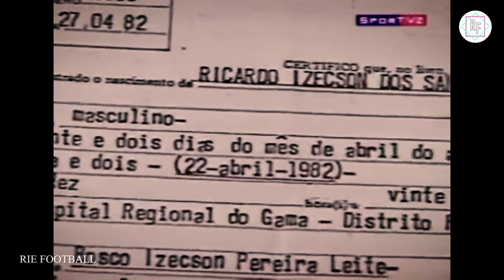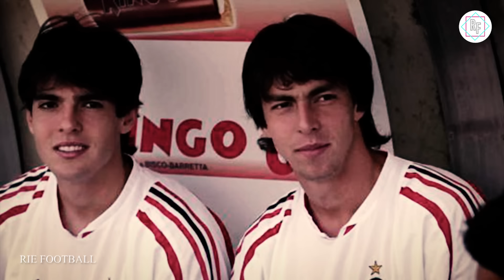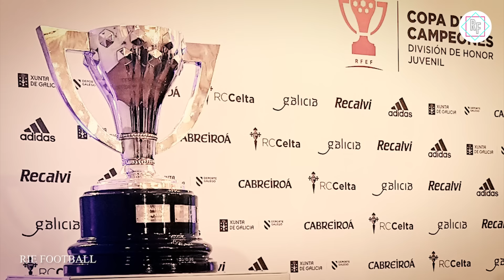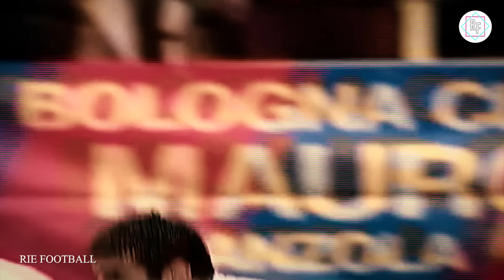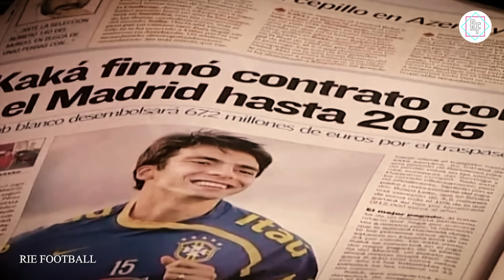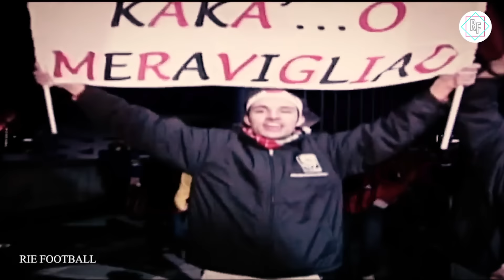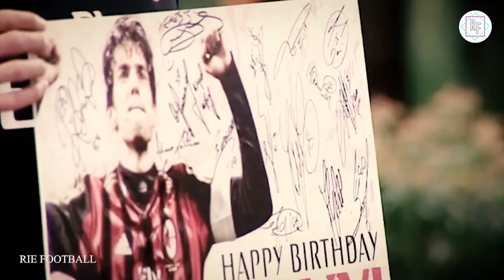SEBERAPA HEBAT RICARDO KAKA ? (AC Milan, Ballon D'Or 2007)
Ricardo Kaka adalah salah satu gelandang terbaik dimasanya. Sebelum CR7 dan Lionel Messi bergantian meraih Ballon D'Or, Kaka adalah pemain yang memenangkan gelar pemain terbaik dunia pada 2007 ketika masih berseragam AC Milan. Simak kisah selengkapnya !